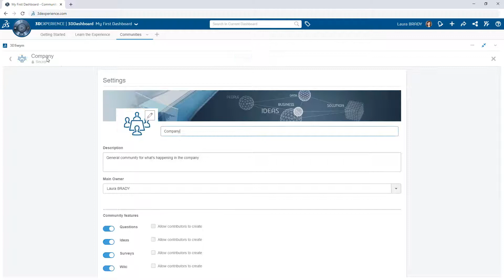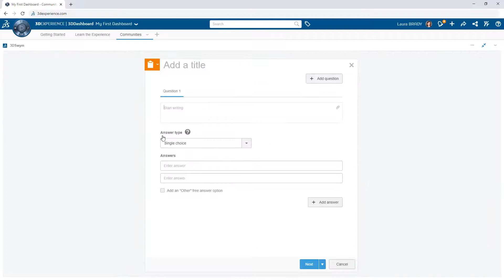Creating Communities on the 3DEXPERIENCE Platform - SOLIDWORKS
Creating Communities on the 3DEXPERIENCE Platform - SOLIDWORKS. Learn how you can improve your team’s ability to collaborate by leveraging Communities on the 3DEXPERIENCE platform. Share ideas, organize their evolution, and ask and get answers quickly to build a knowledge base that is available to everyone on your team.
6th Floor, 17 Ho Van Hue, Ward 9, Phu Nhuan Dist., HCMC, Vietnam